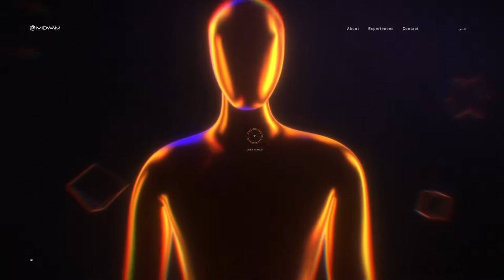Midwam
Midwam By Immersive Garden From France
Midwam is a Saudi company creating unique and enhanced experience.